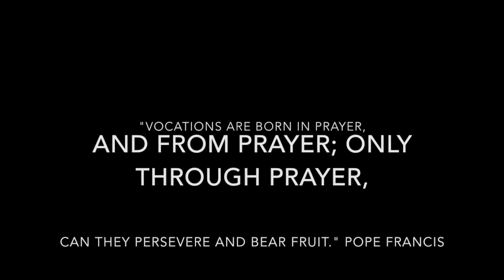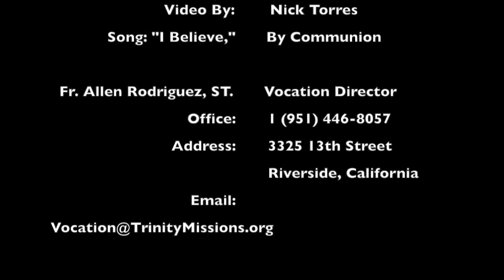Video from our Vocation Ministry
Are you interested in becoming a priest or Brother? Check out the latest video from our Vocation Ministry.